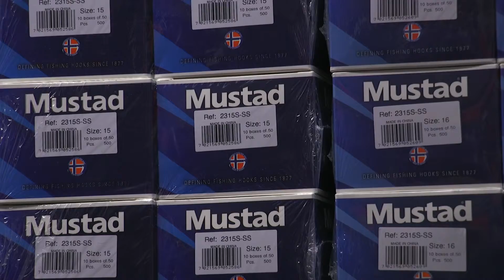Ιορδάνης Πάμε Ελλάδα - ΚΑΒΑΛΑ